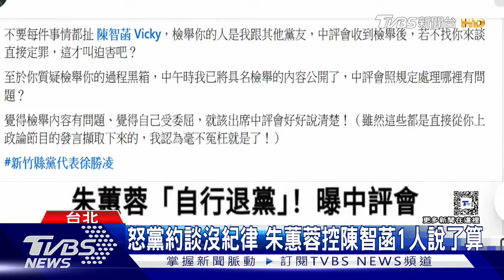稱「柯文哲死定了」被檢舉 創黨黨員嗆退黨｜TVBS新聞 ‪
檢方偵辦民眾黨主席柯文哲涉貪案，日前傳喚創黨黨員朱蕙蓉，不過朱蕙蓉結在束約談後，直呼在看過檢方手上的資料後，柯文哲是死定了，只是這番言論現在也引來其他黨員不滿，憤而檢舉，但收到中評會的朱蕙蓉不以為然，更揚言要拉著先生一起退黨！